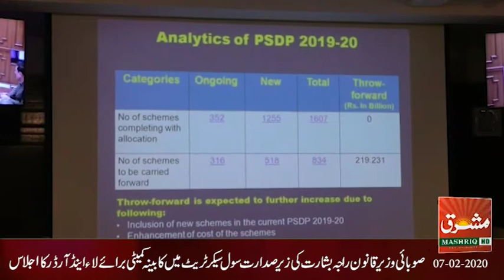Mashriq News Bulletin 07 02 2020